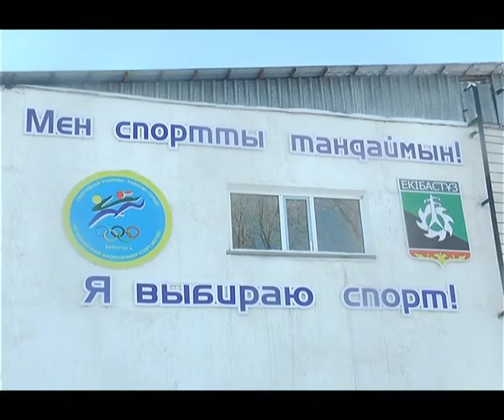Екібастұз жаңалықтары Қаламыздағы №2 ші балалар мен жасөсіпірмдер спорт мектебі олысымыздың мықты же